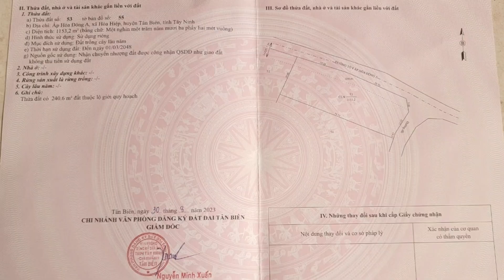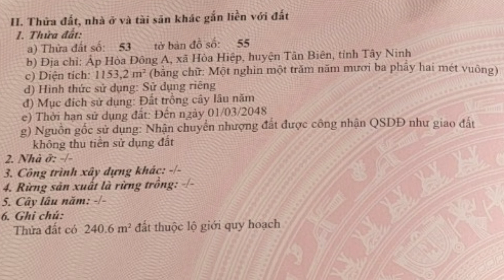Bán đất vườn 390 triệu 55x20 ngay Ngã Ba 2 mặt đường Hòa Hiệp Tân Biên Tây Ninh trồng cây ăn trái OK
Bán đất vườn 390 triệu 55x20 ngay Ngã Ba 2 mặt đường Hòa Hiệp Tân Biên Tây Ninh trồng cây ăn trái đẹp

- Địa chỉ: ấp Hòa Đông A, xã Hòa Hiệp, huyện Tân Biên, tỉnh Tây Ninh
- Diện tích: 55x20. Tổng 1153m2 đất cây lâu năm